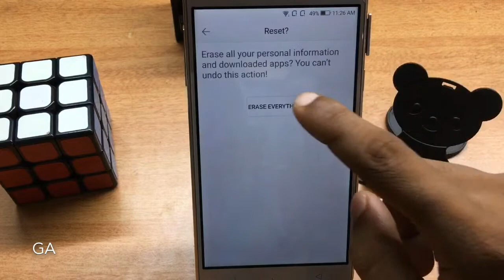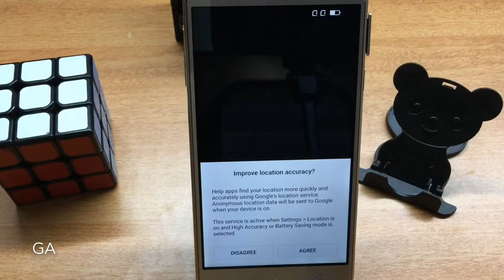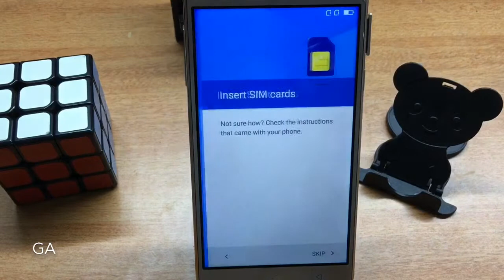Coolpad Note 5 (3600i) Enable USB Debugging and reset | GSMAN ASHIQUE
Enable OEM Unlock